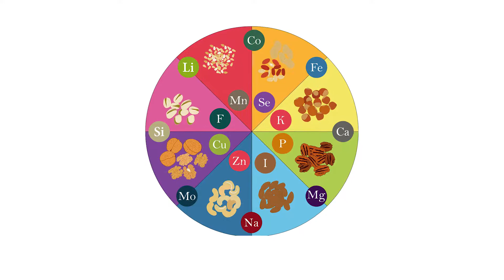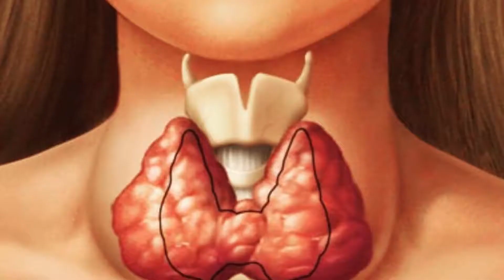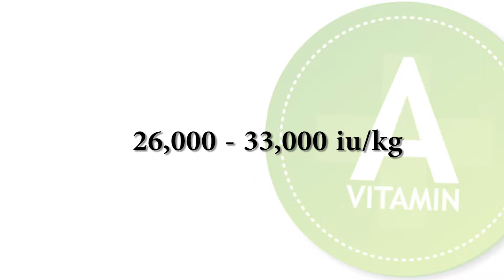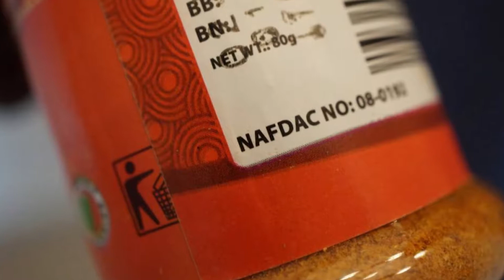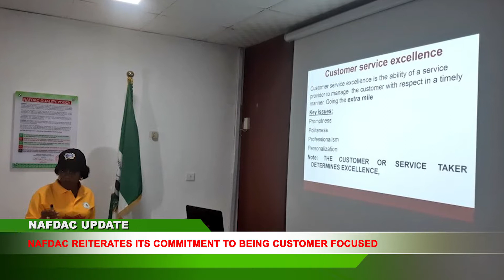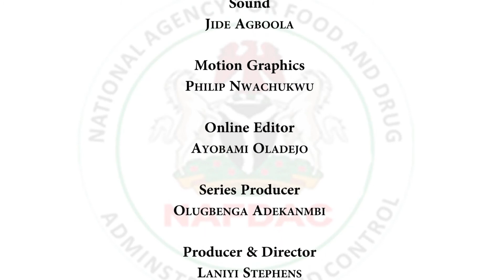NAFDAC and your Health Episode 27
NAFDAC & Your Health is a weekly television programme of the agency highlighting its relentless work in safeguarding the health of Nigerians.